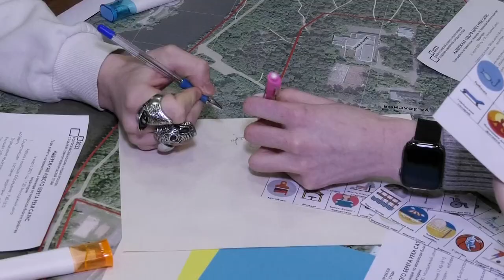Горожане высказали идеи благоустройства левого берега реки Сатис